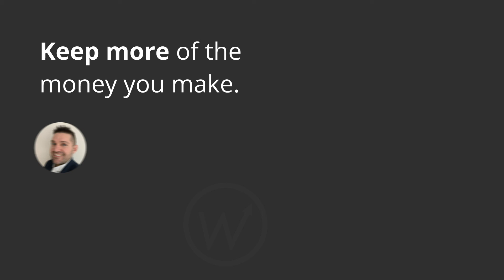Pay Less Tax When Selling Assets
How are capital gains taxed? The first question we have to answer is whether the gain or loss is short-term or long-term.

If you hold the asset for more than one year between you buying it and then selling it, it's long-term. Up to one year, it's short-term.

If you only have a short-term gain, that amount is included in your taxable income for the year. That means short-term gains are taxed at your marginal rate.

If you have a net, long-term gain, that is taxed at a preferential capital gains tax rate. If your taxable income is less than a certain threshold, your long-term capital gains tax rate will be 0%.

That's right: tax-free. That threshold is $40,000 of taxable income if you're single, and $80,000 if you're married, filing jointly for 2020.

A long-term capital gain between $40,000 and $441,450 for single filers, or $80,000 to $496,600 for joint filers, is taxed at 15%, much better than the ordinary, income tax rate you'd face at those levels of income. This is why we say we have a preferential, capital gains tax rate for long-term capital gains.

In general, if you have an asset you know is going to appreciate, you're better off holding that asset for at least one year and one day in order to get the preferential, long-term capital gains tax rate. Otherwise, you'll pay your higher marginal tax rate on short-term capital gains.

Check out the JWellsCFO Realtor's Guide to Keeping More Money